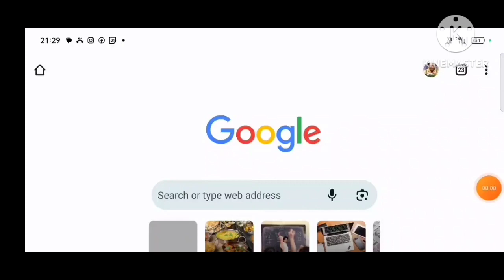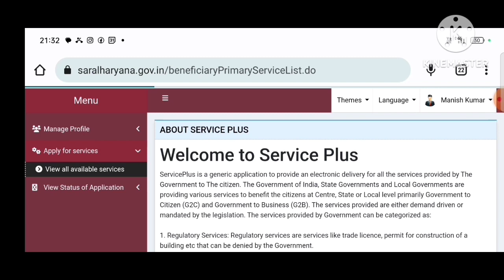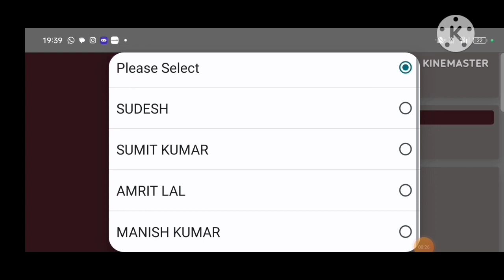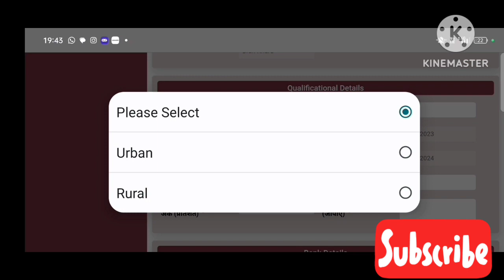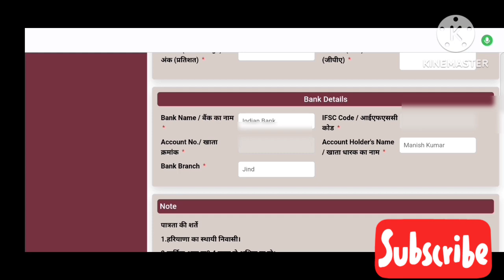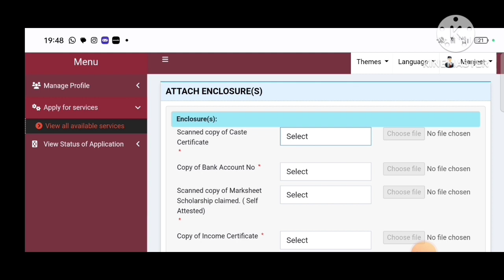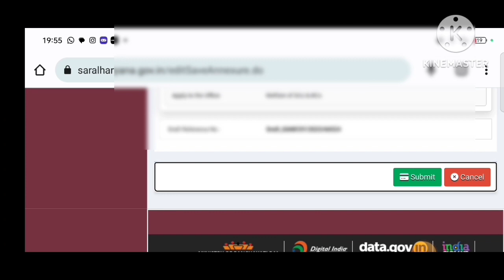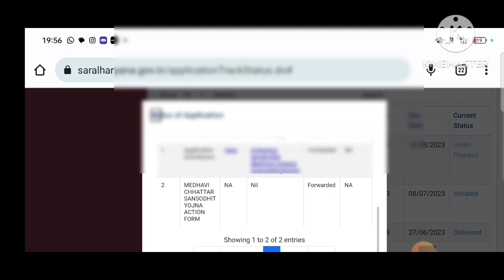dr ambedkar scholarship form kaise bhare 2023 | how to fill ambedkar scholarship form 2023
dr ambedkar scholarship form kaise bhare 2023 | how to fill ambedkar scholarship form | haryana scholarship online form 2023 |

es video me bataya gya hai ki dr ambedkar scholarship form kaise bhare 2023

Related Quries:
dr ambedkar scholarship form
kaise bhare
dr ambedkar scholarship 2023
dr ambedkar scholarship kaise
check kare
dr ambedkar scholarship 2023 haryana
punjab
dr ambedkar scholarship punjab
kaise bhare 2023
dr ambedkar scholarship new
update
kaise bhare haryana
kaise bhare punjab
ambedkar scholarship form online
2023
ambedkar scholarship form kaise
bhare
2023 kaise bhare
ambedkar scholarship form
ambedkar scholarship form kon kon bhar sakta hai
2023 rajasthan
haryana scholarship online form
2023
2023 last date
haryana 10th scholarship online
form 2022
form 2023
iti haryana scholarship form
online 2023
haryana labour copy scholarship
online form
haryana college scholarship form
online 2023 last date